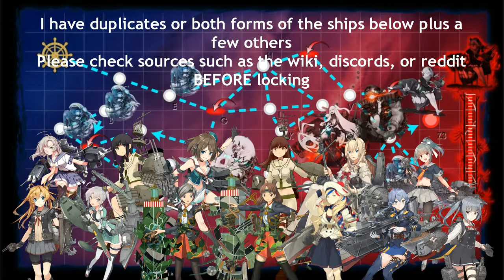Kantai Collection Event Summer 2020 [E-4 Phase 1] TP Phase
Map starts with a TP phase, not terribly difficult but can take time with less drums or Daihatsu. Depending on the EO maps, this might be a reasonable place to lock Abukuma even if you only have one.